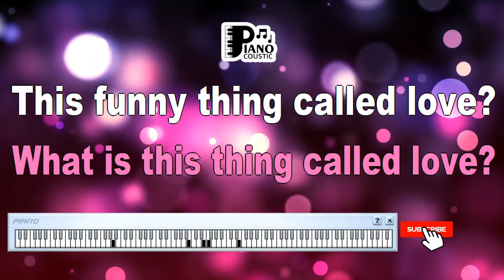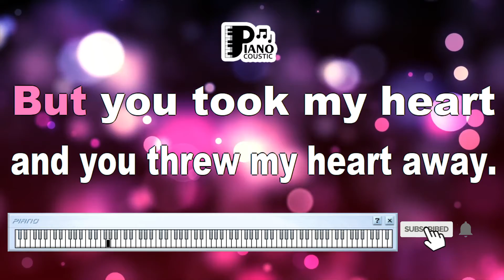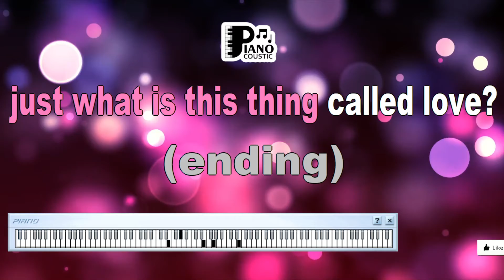WHAT IS THIS THING CALLED LOVE COLE PORTER KARAOKE LYRICS COVER YAMAHA PSR S975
Title: "What Is This Thing Called Love" by Cole Porter: Unveiling the Mysteries of Love

Introduction:

Cole Porter's timeless classic, "What Is This Thing Called Love," has graced stages and inspired generations of music lovers since its debut in 1929. This enchanting jazz standard continues to captivate audiences with its evocative lyrics and melody. In this article, we'll explore the profound meaning behind this song and how it delves into the complexities and mysteries of love.

The Lyrical Poetry of Cole Porter:

Cole Porter, known for his witty and sophisticated lyrics, crafted "What Is This Thing Called Love" as a reflection on the enigmatic nature of love. His lyrics blend the joy and pain that often accompany romantic relationships. The opening lines, "What is this thing called love? This funny thing called love," immediately convey a sense of wonder and curiosity about this elusive emotion.

The Ambiguity of Love:

One of the song's central themes is the ambiguity of love. Porter explores how love can be simultaneously exhilarating and perplexing. Lines like "I'm all a-flutter and so utterly / Shattered" capture the rollercoaster of emotions that love can bring. Love, in its various forms, often leaves us feeling both elated and vulnerable.

The Song's Playful Nature:

While "What Is This Thing Called Love" delves into the depths of love's complexities, it does so with a touch of whimsy and playfulness. Porter's clever wordplay and rhymes, such as "I'm in a spin, I'm in a daze / A liquid haze," add a lighthearted charm to the song. This juxtaposition of serious contemplation and playful expression mirrors the unpredictable and capricious nature of love itself.

Love as a Universal Experience:

The enduring appeal of "What Is This Thing Called Love" lies in its ability to resonate with people from all walks of life. Love is a universal experience, and this song acknowledges that everyone, at some point, has grappled with its mysteries. Whether it's the thrill of new love or the melancholy of lost love, the song's emotional depth strikes a chord with listeners.

Conclusion:

"What Is This Thing Called Love" by Cole Porter is a testament to the enduring fascination with love and its multifaceted nature. Through its poetic lyrics and captivating melody, the song invites us to ponder the profound mysteries of love while embracing the joy and unpredictability it brings to our lives. Porter's timeless composition continues to be a cherished exploration of one of humanity's most complex and cherished emotions.

I was a humdrum person
Leading a life apart
When love flew in through my window wide
And quickened my humdrum heart
Love flew in through my window
I was so happy then
But after love had stayed a little while
Love flew out again
This funny thing
Called love
Just who can solve its mystery
Why should it make
A fool of me?
I saw you there
One wonderful day
You took my heart
And threw it away
That's why I ask the lord
In heaven above
What is this thing
Called love?
This funny thing
Called love
One wonderful day
In heaven above
Called love?